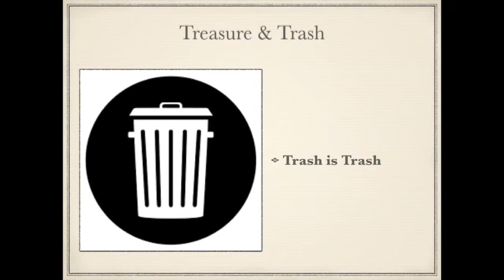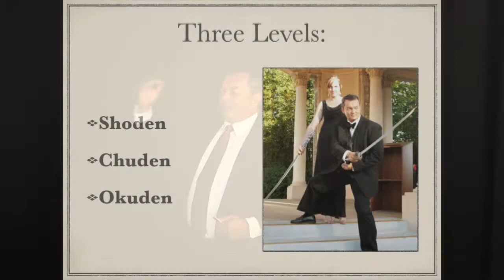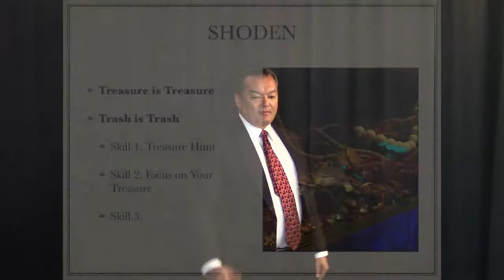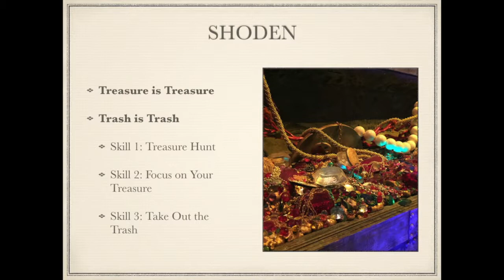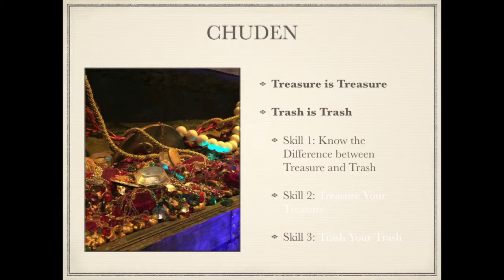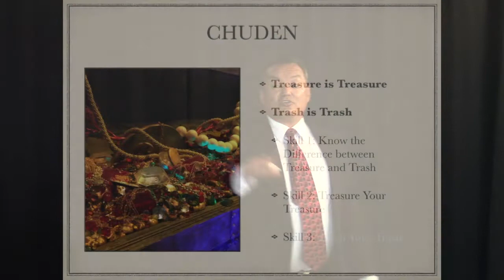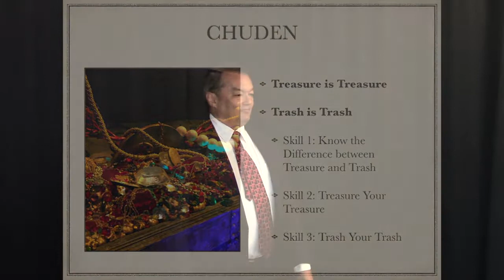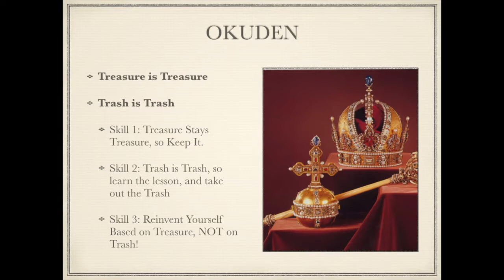Treasure and Trash